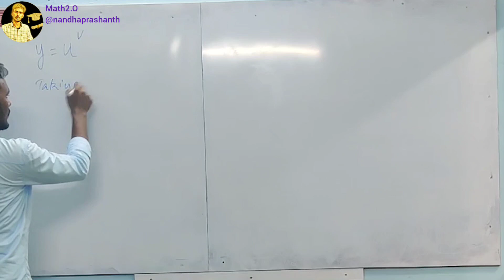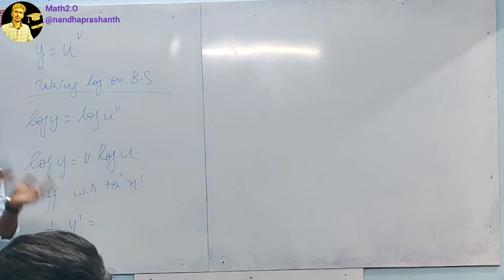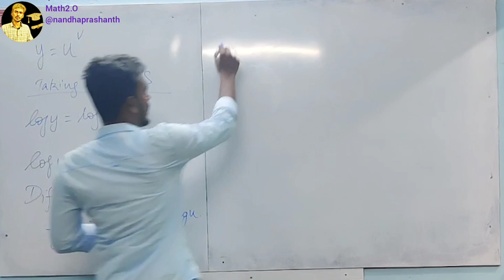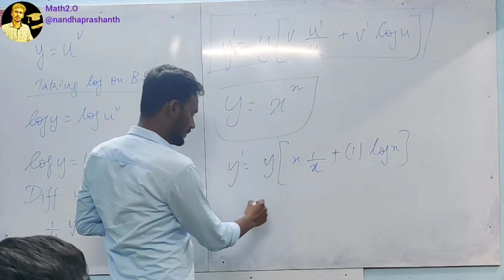Differentiation of u power v functions_ clear-cut explanation by NandhaPrashanth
Title: u power v differentiation
part 1

Take your calculus skills to the next level with our latest video on u power v differentiation! In this tutorial, we'll show you how to differentiate functions that involve both a base function (u) and an exponent function (v) using the powerful technique of u power v differentiation. Learn how to use logarithmic differentiation, the product rule, and the chain rule to differentiate these complex functions with ease. We'll also work through some examples to help you understand how u power v differentiation works in practice. Whether you're a student struggling with calculus or a math enthusiast looking to deepen your understanding of calculus, this video is for you!